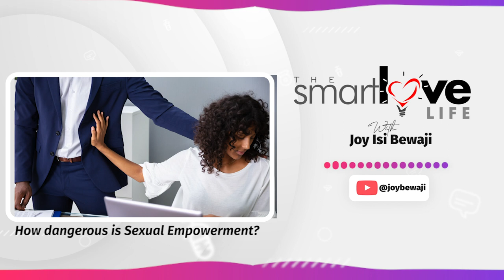IS SEXUAL EMPOWERMENT DANGEROUS?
This is Episode 3 of The SMART LOVE LIFE, and I will be talking about sexual empowerment. My muse for this topic is Nina Richards - a sexually empowered woman from RICHES on Prime Video.
How safe or dangerous is sexual empowerment for black women in third world societies?
Enjoy the podcast and let me know what you think.